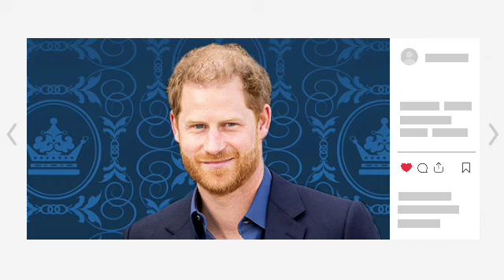SADLY!🛑 Harry is disappointed as ‘no member of the royal family’ will attend UK Invictus Games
Prince Harry to visit London solo, ‘no senior members of the royal family’ to attend UK Invictus Games event.

According to a report, it is not anticipated that any senior members of the royal family will be present to rejoice alongside Prince Harry in the celebration of the tenth anniversary of the Invictus Games in the United Kingdom.

Following his cancer diagnosis in February, the Duke of Sussex is getting ready to make his first trip back to London on May 8. This will be the first time he has been back to the city since his visit to see King Charles.

It will be the first time that Harry has travelled to his homeland since he found out about the cancer diagnosis that his sister-in-law Kate Middleton received a month ago.

However, sadly for Harry, who is 39 years old, authorities at Buckingham Palace and Kensington Palace have not verified any indication that a royal reunion is in the cards during his trip, as reported by the Telegraph.

The father of two is scheduled to deliver a reading at St. Paul's Cathedral in London on May 8th, which will be held to commemorate the tenth anniversary of the first Invictus Games, which were held in the capital city.

During the event, the poem "Invictus," written by William Ernest Henley, will be recited by the actor Damian Lewis, who is best known for his role in the film "Band of Brothers."

In 2014, Harry initiated the Invictus Games, which are multisport competitions modelled after the Paralympics, for service members and veterans who have been injured or wounded.

It is planned that the celebratory service will take place two days after Prince Archie, the son of Prince Harry and Meghan Markle, celebrates his fifth birthday. It will be one year after Charles was crowned, and that day will honour the occasion.

Additionally, it is speculated that Harry will be embarking on yet another solitary adventure on this trip.

It had been claimed that Harry was contemplating cancelling the trip entirely due to fears regarding his own safety.

After resigning from their position as "working royals" and relocating to the United States in the year 2020, Prince Harry and the 42-year-old former cast member of "Suits" were forced to give up their sponsored police protection in February.

When travelling over the pond, Harry and Markle will now be required to pay for their own security out of their own pockets. This is a consequence of the announcement.

Despite this, the couple is getting ready to travel to Nigeria, which will take place just a few days after Harry's journey to London.

A West African country's chief of defence staff, General Christopher Gwabin Musa, who is the country's highest ranking military officer, sent an invitation to the two individuals on the occasion of their departure from royal life in the year 2020 and their subsequent immigration to the United States.

According to reports from the local media, the couple would get the opportunity to interact with members of the armed forces and their families, as well as take part in traditional cultural activities.

The fact that Prince Harry presented a coveted "Soldier of the Year" award from his Montecito estate while wearing four medals has resulted in criticism due to the fact that he was wearing them.

On Thursday, the Duke of Sussex, who had served in the United Kingdom's armed services for a decade, made an appearance through Zoom in order to present the medal to Sergeant First Class Elizabeth Marks, who is a combat medic from the United States.

In an interview with The Sun, royal expert Richard FitzWilliams described the statement as a "snub" on the part of the prince.

He claimed, "The Sussexes do nothing by chance, and this clearly emphasises or is designed to emphasise his estrangement from the royal family." The Sussexes are married to Prince Harry and Meghan Markle.